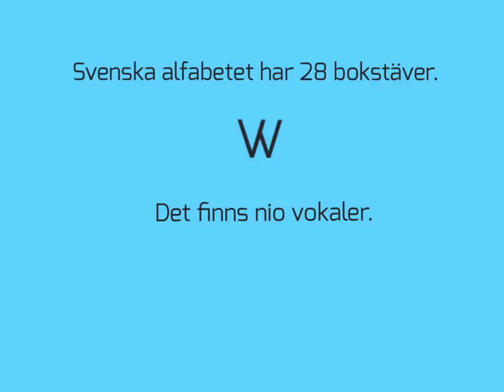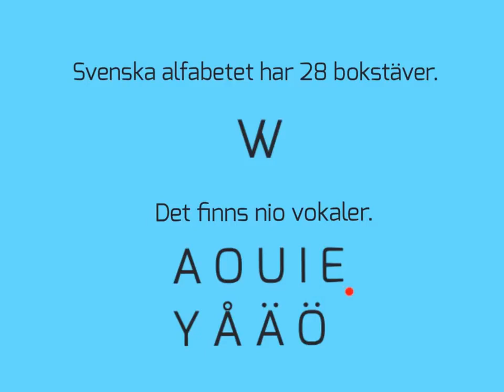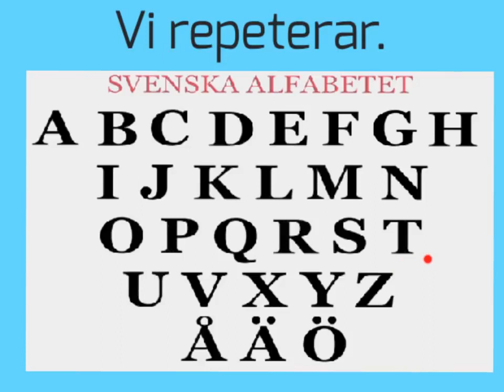Svenska alfabetet SFI The swedish alphabet- Learn Swedish 2021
Svenska alfabetet SFI The swedish alphabet- Learn Swedish 2021- Lär dig svenska